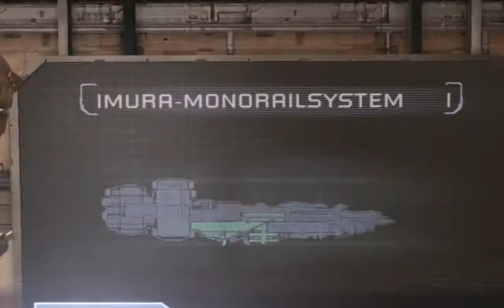Lets play Dead Space [Blind-HD] #38 - Kapitel 8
Wieder ein Kapitel fertig